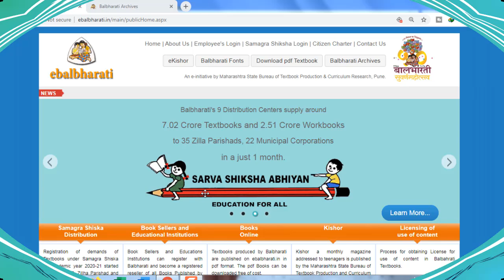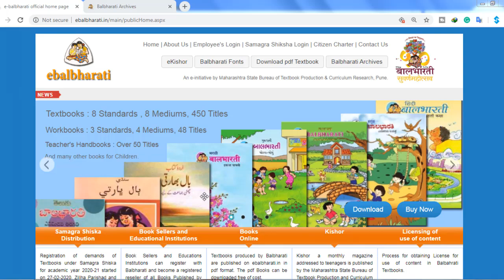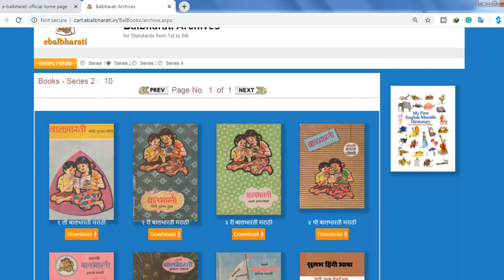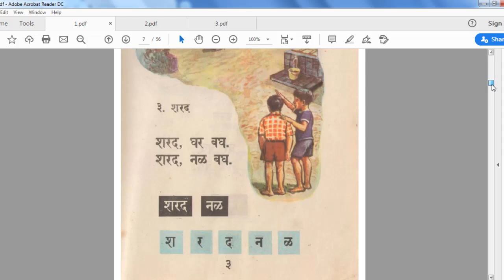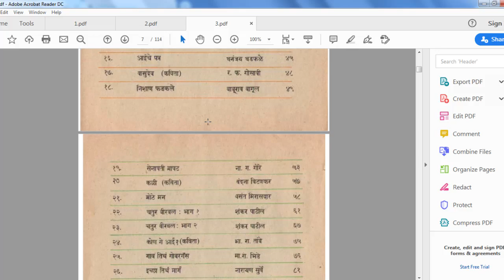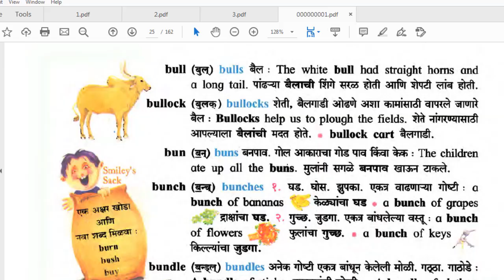१९७० ते २०२० पर्यंतचे बालभारती चे पुस्तकं डाउनलोड करा. Download old syllabus books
१९७० ते २०२० पर्यंतचे बालभारती चे पुस्तकं डाउनलोड करा. Download old syllabus books
इयत्ता १ली,२ री... चे कविता, धडे, बालभारतीचे पुस्तकं, पुस्तकातील चित्र, शिकवायला असलेले गुरुजी..हे सर्व आज हि आपल्या मनात घर करून बसलेले असेल. तेच पुस्तकं आपल्याला बघायला मिळाले तर आपल्याला थेट भूतकाळ अनुभवता येईल. १९६९ ते २०२० पर्यंतचे सर्व बालभारतीचे पुस्तके बालभारती ने online उपलब्ध करून दिले आहे. ते कसे डाउनलोड करायचे ते ह्या Video द्वारे सांगितलेले आहे. आपल्या आठवणी डाउनलोड करा.. आणि बघा काही आठवतेय का?आणि हो कमेंट करायला विसरू नका..
Thanks to E-Balbharti.